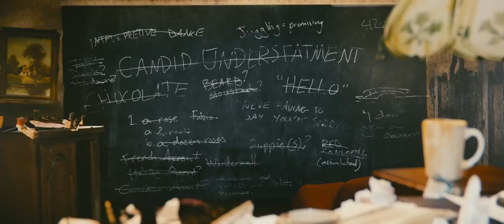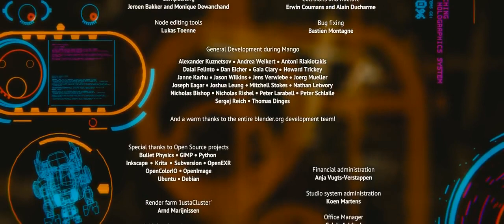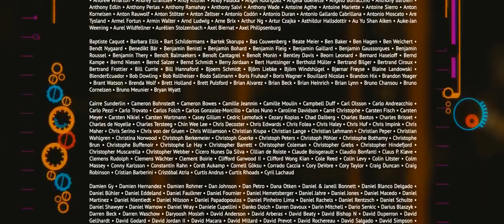🎞️ Short Film - Tears of Steel - Blender VFX Open Movie